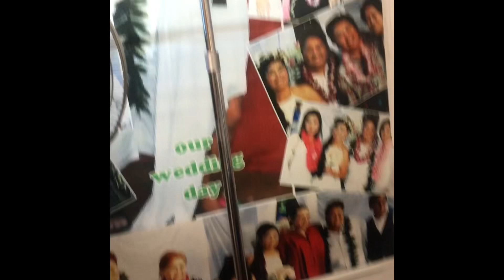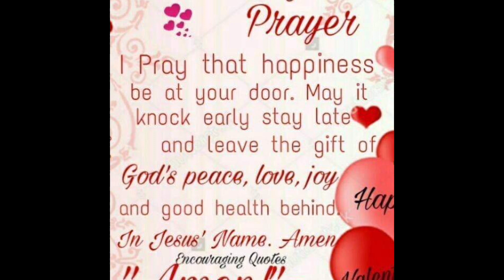It’s getting hot in here, lunch in bed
Fried chicken with fruit mix for dessert,